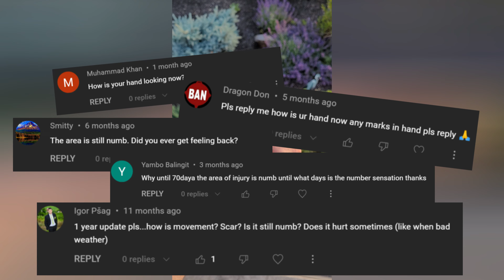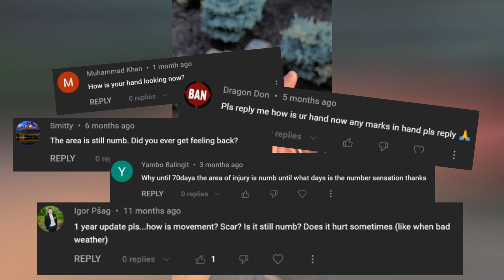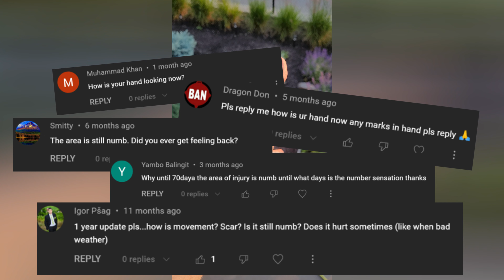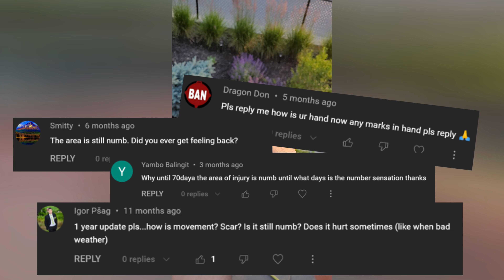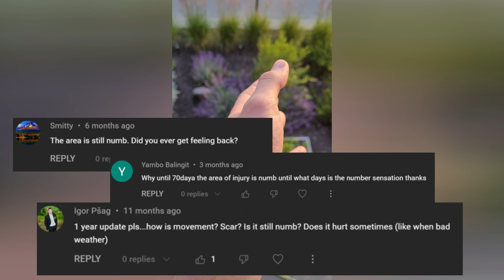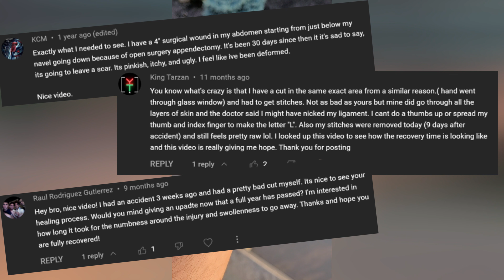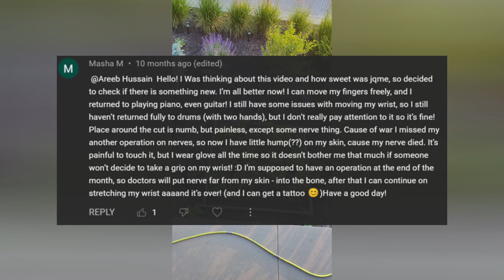Injured Hand Healing After Two Years Timelapse *GRAPHIC WARNING*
for extra 3% cash!

Thank you for the support, always.

0:00 Intro
2:00 Update Comments
3:38 Stitches Comments
4:18 Injury Comments
5:20 Outro